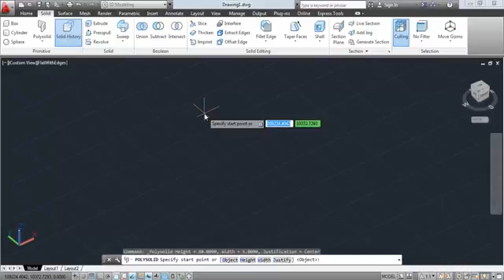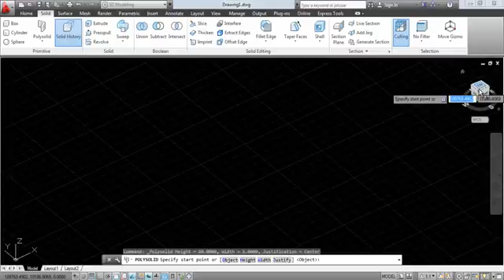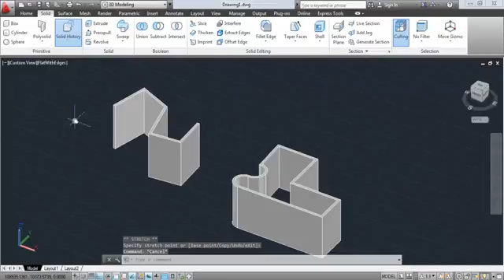A 3 3 Polysolid